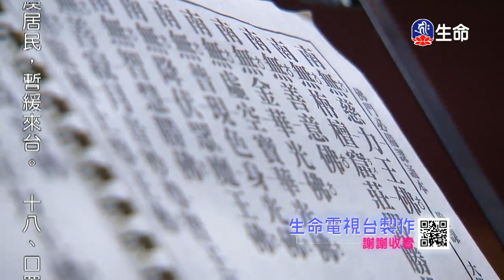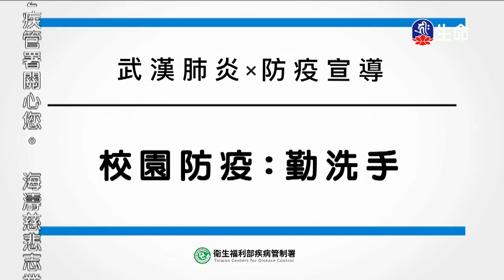慈悲基金會新竹分會-長養慈悲心-3_海濤法師弘法行(國台)_(lifetv_20200225_20:00)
海濤法師弘法行(國台)_慈悲基金會新竹分會-長養慈悲心。